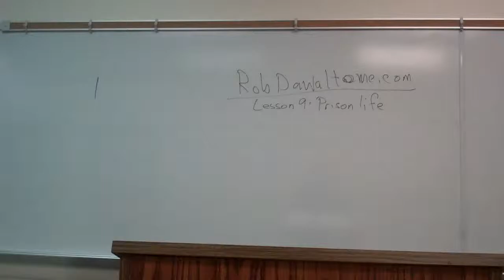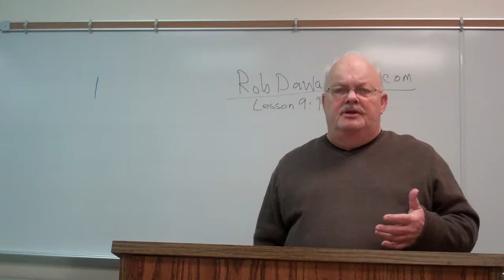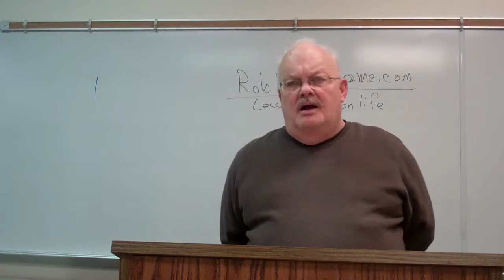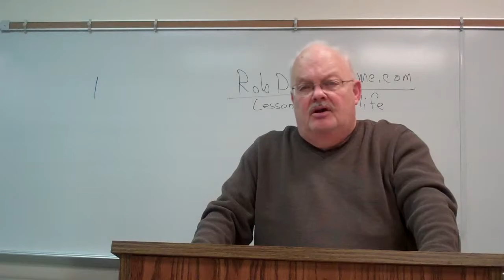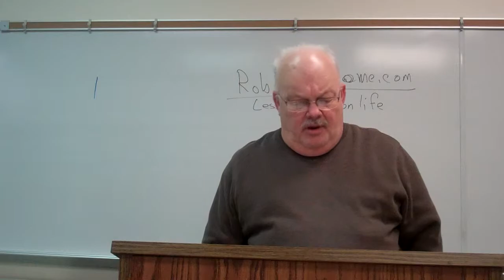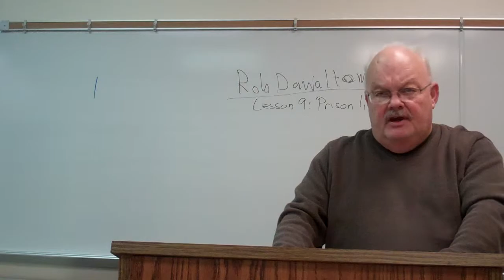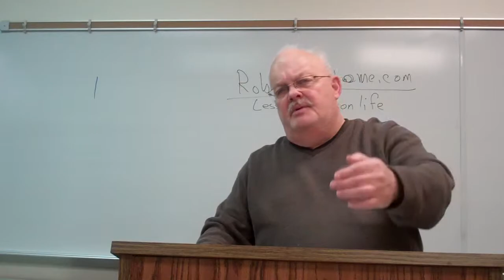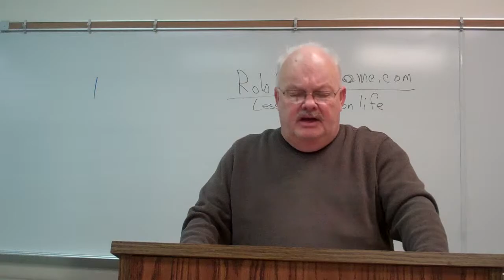Dawalt lectures Inmate culture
These are a series of lectures for various college courses on crime, corrections, laws and so forth.